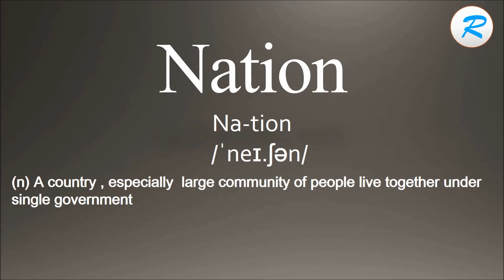How to pronounce Nation